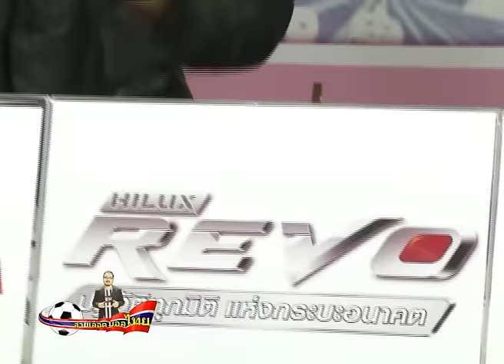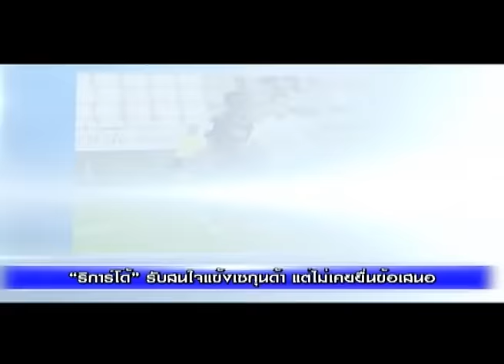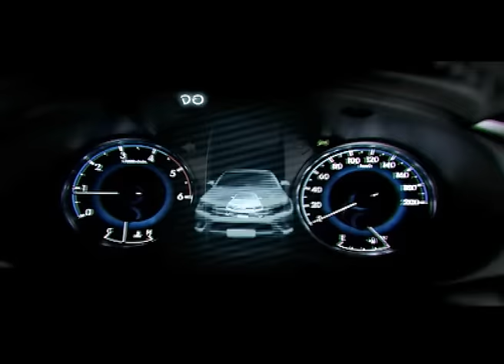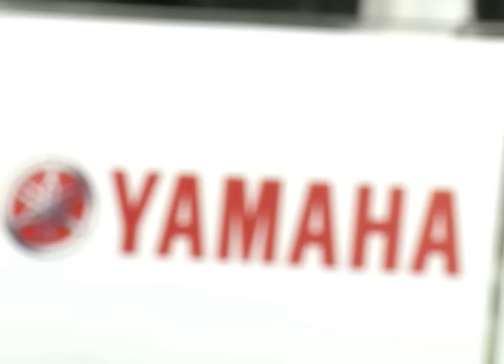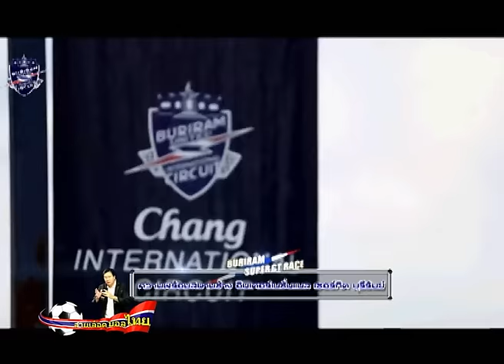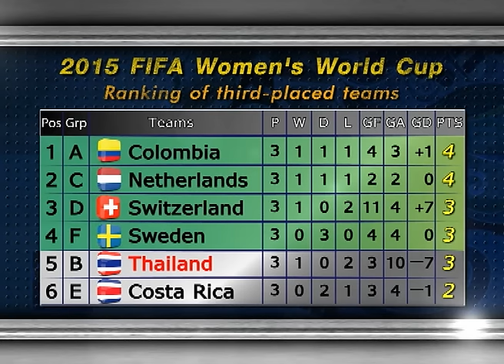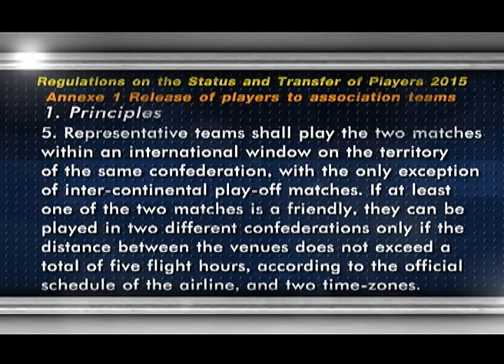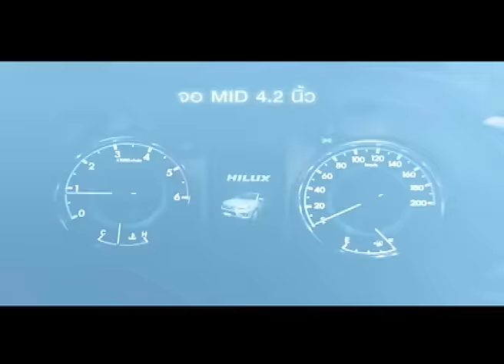สายเลือดบอลไทย Bloodballthai 20150620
Thai Football Talk Show by EUROTOM CO.,LTD.
MCOT 1
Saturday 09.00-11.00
Host
Kasiti Kamalanavin (Tom) กษิติ กมลนาวิน (ทอม)
Worathep Makpoka (Bee Bangpakong) วรเทพ มากโภคา (บี บางปะกง)
Nittayaporn Tharasuk (Ake) นิตยาพร ธาราสุข (เอก)